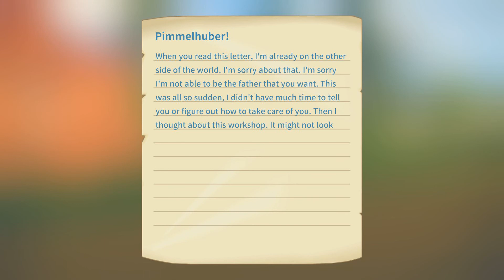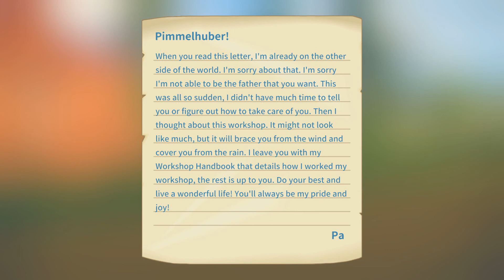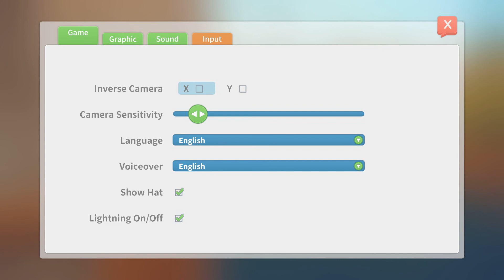My Time at Portia #01 - WILLKOMMEN IN PORTIA [GAMEPLAY GERMAN DEUTSCH]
Hallo und Willkommen zu: MY TIME AT PORTIA
Heute: Wir landen am Hafen der Insel Portia und machen uns mit einigem vertraut und lernen neue Leute kennen...

MY TIME AT PORTIA: Starte ein neues Leben in der bezaubernden Stadt Portia! Bringe die alte Werkstatt deines Vaters zu ihrem alten Glanz, baue Pflanzen an, ziehe Tiere auf, freunde dich mit den schrägen Einwohnern an und entdecke die Geheimnisse, die dieses charmante, postapokalyptische Land vergessen hat!